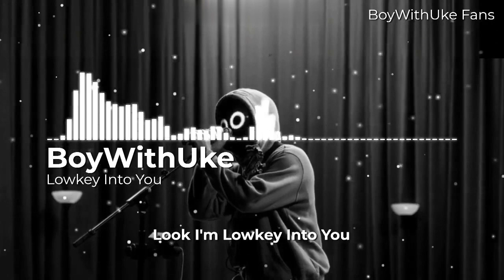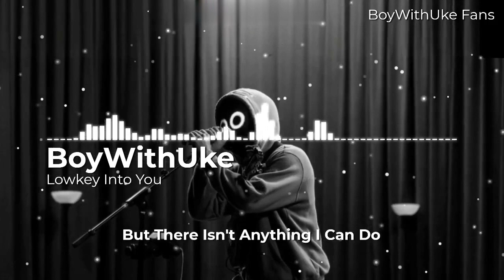BoyWithUke - Lowkey Into You (Unreleased)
Scrapped Version of Bad Luck, provided by @phil.musicedits.

We Are Not BoyWithUke And Do Not Claim To Be BoyWithUke.

tags (ignore)
toxic boywithuke uke boywithuke song long drives idgaf boywithuke fans